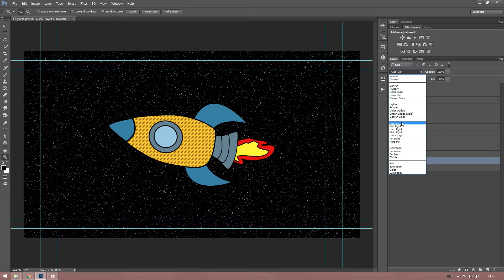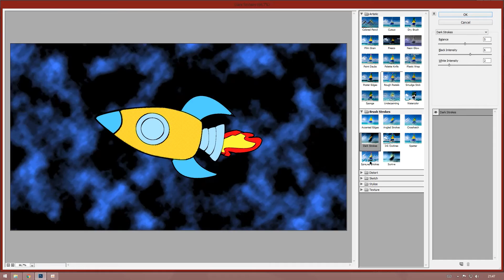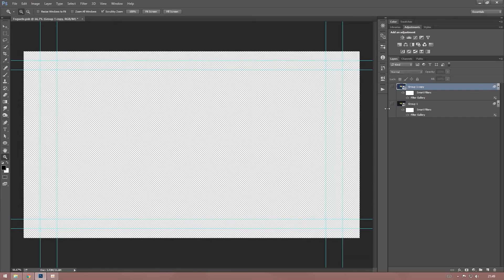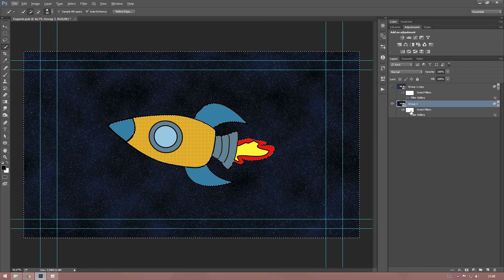#123 - Photoshop - Galeria de filtros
Veja como usar a galeria de filtros.

Grande abraço!!